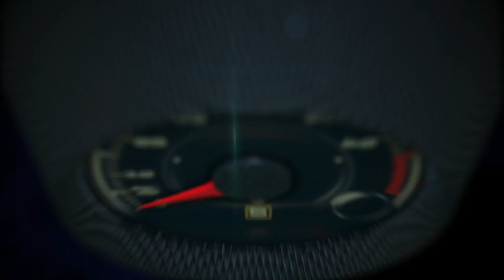Lo Mejor del Auto Show Detroit 2018 con Damaris Diaz y Javier Mota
Lo Mejor del Auto Show Detroit 2018 con Damaris Diaz y Javier Mota en el Cobo Center